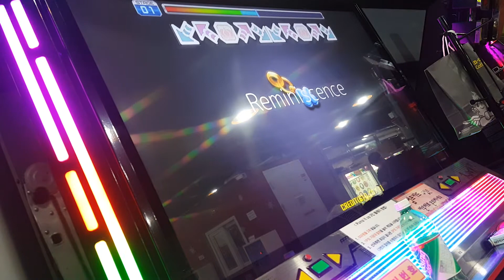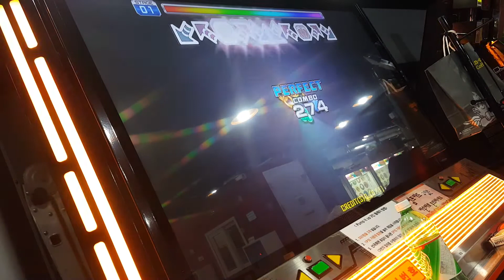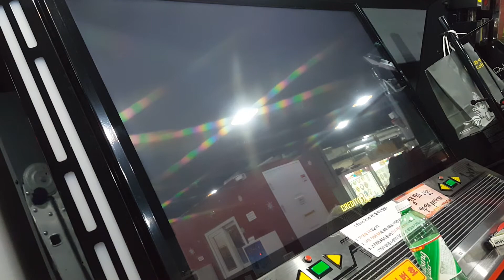Entlemon - Reminigoyle(레미니고일) D23 Screen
PUMP IT UP PRIME
ORIGINAL TUNES
Song : Reminiscence(레미니선스)
Artist : Max

QUEST ZONE STEP 4
EXC's Reminigoyle (레미니고일)
Level : DOUBLE 23

Player : Entlemon (엔틀몬)